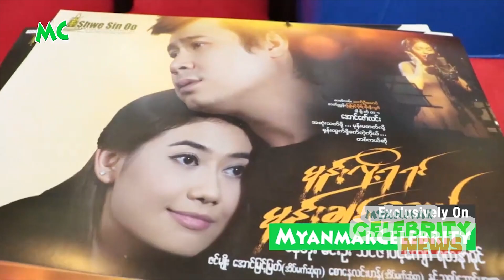MC အနုပညာ နေ့စဉ် သတင်း - ဧပြီလ (၂၉ ) ရက်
၂၀၁၈ ခုနှစ် ဧပြီလ (၂၉) ရက်နေ့ အတွက် Myanmar Celebrity အနုပညာ နေ့စဉ်သတင်း...

1. ရန်ကုန်သို့ ရောက်ရှိခဲ့တဲ့ Pee Mak ရုပ်ရှင်ကားထဲက ထိုင်းမင်းသမီး Devika
2. သရုပ်ဆောင် ဝတ်မှုန်ရွေရည် တို့ မိသားစုရဲ့ ရဟန်းခံ သိက္ခာထပ် အလှူ
3. အောင်ဇမ္ဗူတောရ ဆရာတော်၏ မွေးနေ့ အလှူတွင် ကုသိုလ်ယူခဲ့တဲ့ သက်မွန်မြင့်
4. အင်္ဂလိပ် ဘာသာနဲ့ သီချင်းတွေ ဖန်တီးနေတဲ့ အဆိုတော် အိမ့်ချစ်
5. ရွှေမှုံရတီကို ကျစ်ဆံမှီး ကျစ်ပေးခဲ့တဲ့ သရုပ်ဆောင် နေတိုး

@MyanmarCelebrity Daily News